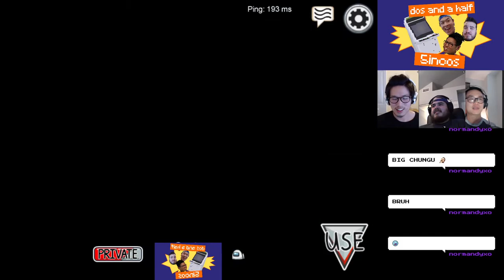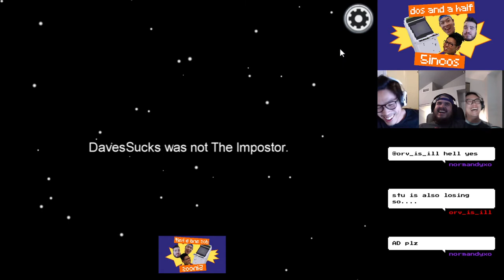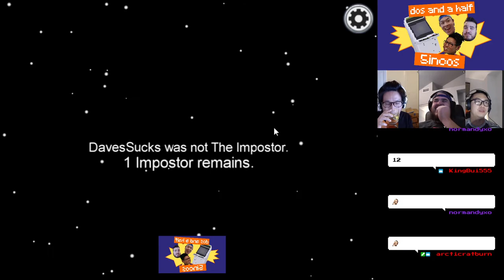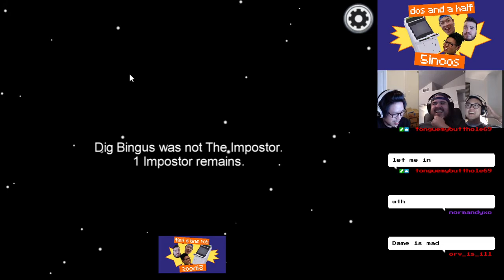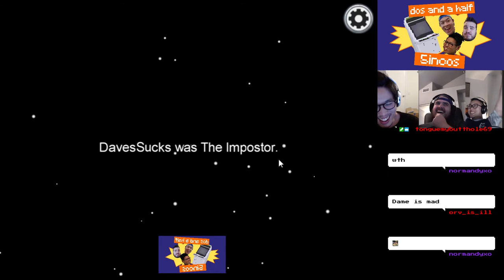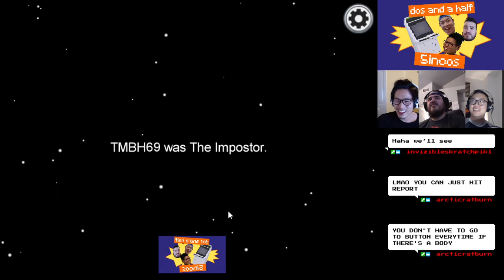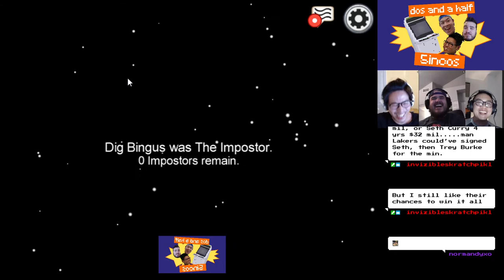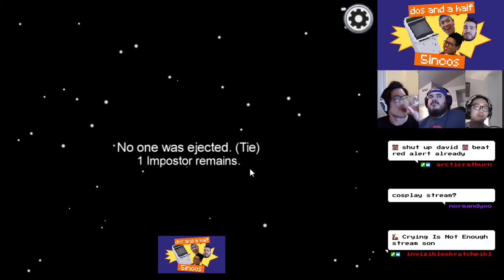5incos Game Time Presents: Among Us - Part 1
5incos Game Time Presents: Among Us - Part 1

Join the 5incos every Monday - Thursday on Twitch! Don't forget to check out the Dos and a Half 5incos Podcast on the platforms below!